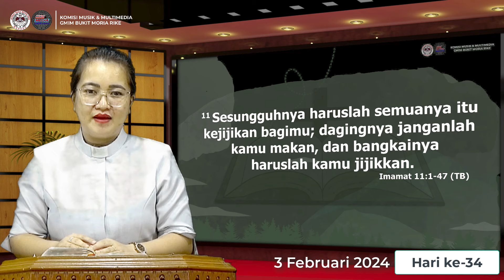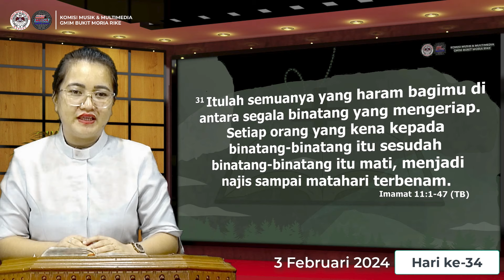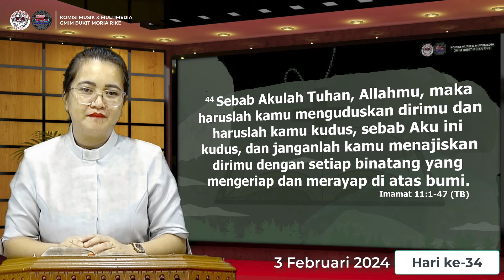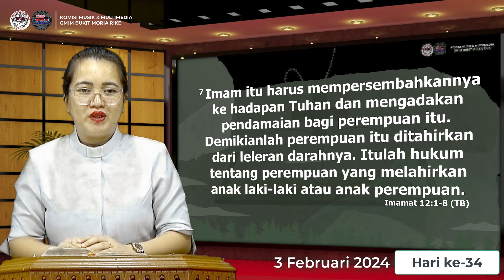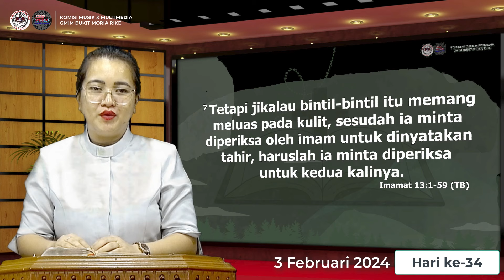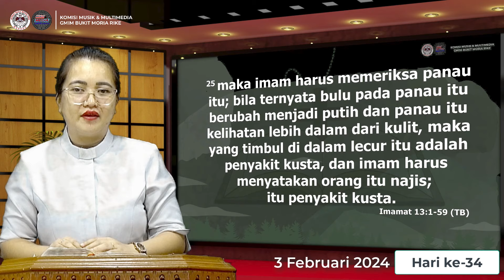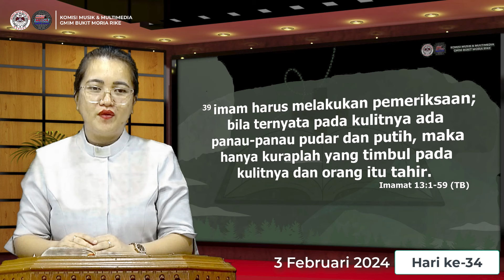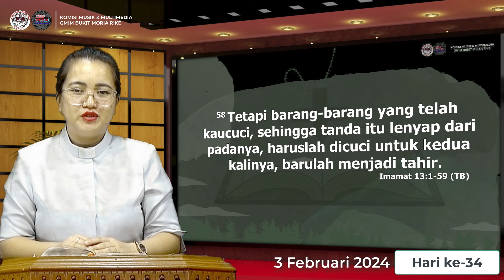Hari ke-34 | Gerakan Membaca Alkitab | Imamat 11 - 13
3 Februari 2024
Pembacaan Alkitab : Imamat 11 - 13
Pembaca Alkitab: Pdt. Yulia Sinadia-Lewan, S.Th.

Selamat beribadah..